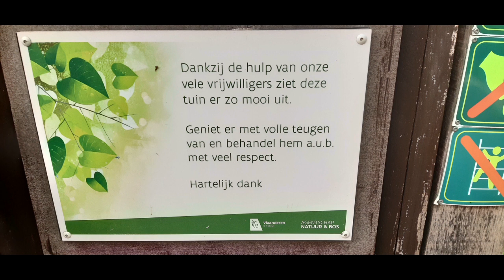DAHLIA KESSELSE DIAMANT 2023